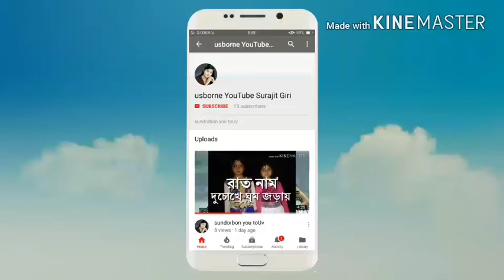sundorbon you toUv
Surojit Giri